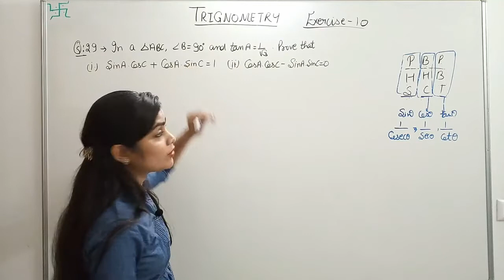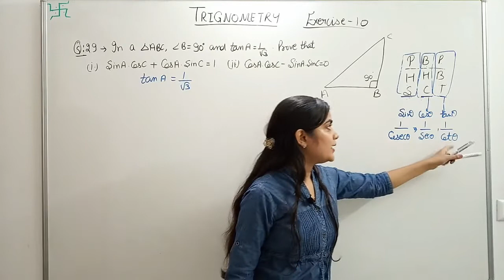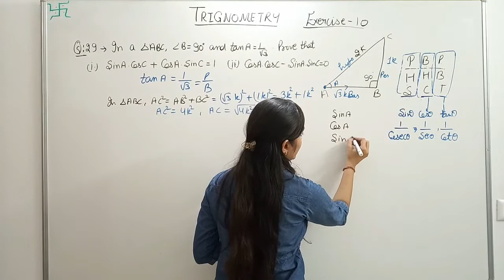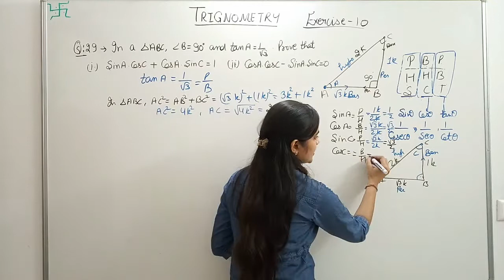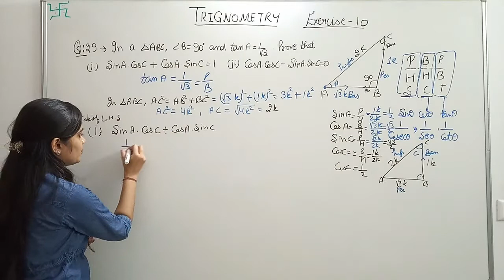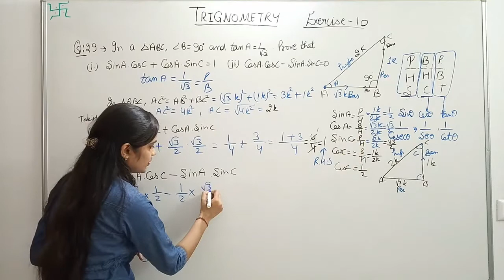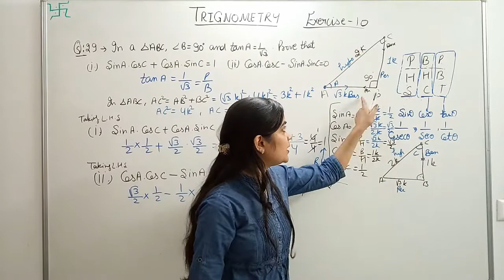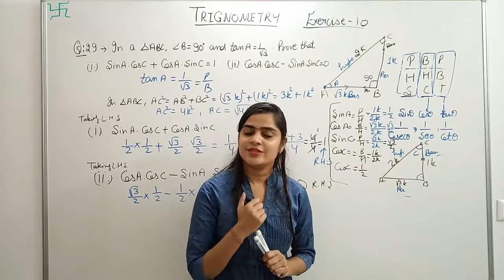Trigonometry | RS Aggarwal Class 10 Ex 10 Q 29 Solution | Trigonometric Ratios Class 10 Chapter10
In this video, we are going to give you the easiest way to learn Trigonometry Formulas. We have shown just one picture to memorise all formula in just minutes.
 Any student of class 10/11/12  and Graduation for the preparation of competition must watch this video and share to your friends for their help.

Thanks
Princy Education